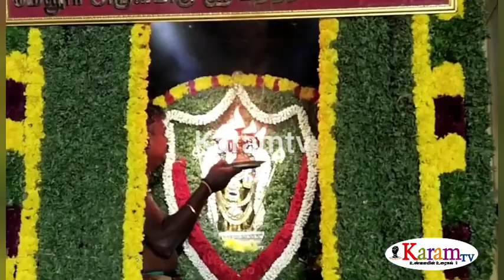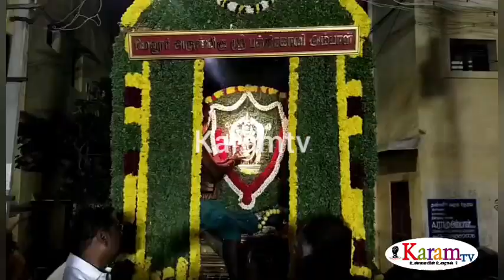கிராம தேவதை ஸ்ரீ பத்ரகாளியம்மன் சப்பரபவனி இளைஞர்கள் ஆட்டம் பாடத்துடன் கொண்டாட்டம்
karamtv தூத்துக்குடியில் கிராம தேவதை என அழைக்கப்படும் மேலூர் பத்திரகாளியம்மன் ஆலய திருவிழா: அம்மன் பச்சை சாத்து அலங்காரத்தில் வீதி உலா ஏராளமான பக்தர்கள் தரிசனம்: திமுக மாவட்ட பிரதிநிதி தெர்மல் சக்திவேல், விழா குழு தலைவர் சைவத்திரு கீதா செல்வ மாரியப்பன் உள்ளிட்டோர் பங்கேற்பு

தூத்துக்குடியில் உள்ள கிராம தேவதை என அழைக்கப்படும் பழமையான மேலூர்  பத்திரகாளியம்மன் ஆலய தை மாத திருவிழா உற்சாகமாக கொண்டாடப்பட்டு வருகிறது.

 இதையொட்டி அம்மன் தூத்துக்குடி நகர முக்கிய வீதியில் வழியாக வீதி உலா வரும் நிகழ்ச்சி நடைபெற்றது.

தூத்துக்குடி நம்மாழ்வார் தெரு பகுதியில் அம்மனுக்கு பச்சை மலர்களால் ஆன பூக்களால் அலங்காரம் செய்யப்பட்டு பச்சை சாத்து நடைபெற்றது

பின்னர் சிறப்பு தீபாராதனை அம்மனுக்கு நடைபெற்றது.

 பின்னர் பித்தளை சப்பரத்தில் அம்மன் வீதி உலா நடைபெற்றது. தூத்துக்குடி நகர பகுதியில் இரண்டாம் கேட் , சிவன் கோவில் தெரு, ரத வீதிகள் வழியாக அம்மன் வீதி உலா நடைபெற்றது.

 இதில் திமுக மாவட்ட பிரதிநிதி தெர்மல் சக்திவேல் விழாக் குழு தலைவரும் திமுக வட்ட செயலாளருமான சைவத் திரு கீதா செல்வ மாரியப்பன், முன்னாள் மாமன்ற உறுப்பினர் கந்தசாமி, ராஜசேகர், உள்ளிட்ட ஏராளமான பக்தர்கள் கொண்டு அம்மனை தரிசித்து வழிபாடு நடத்தினர்.

நிகழ்ச்சி ஏற்பாடுகளை விழா குழு தலைவர் சைவத்திரு கீதா செல்வ மாரியப்பன் மற்றும் பச்சை சாத்தி கமிட்டியினர் சிறப்பாக செய்திருந்தனர்.